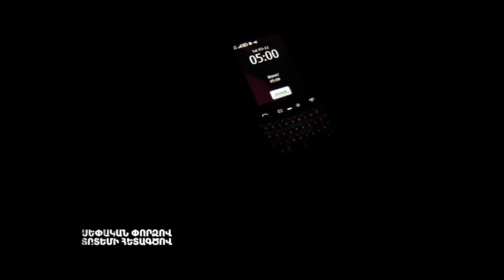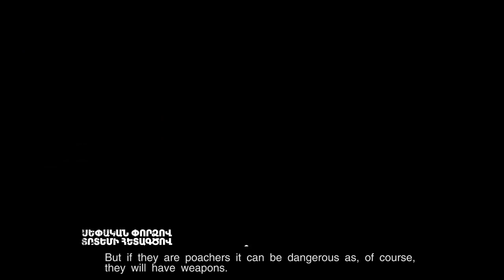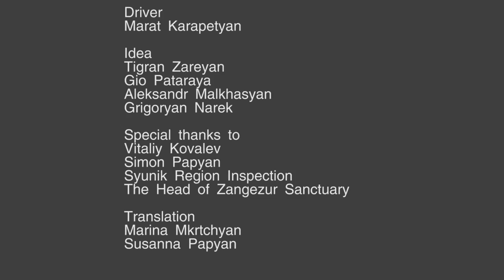Муфлон в горах Армении / DISCOVERY ARMENIAN MOUFLON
Մուֆլոնի երկարությունը հասնում է 130 սմ, բարձրությունը՝ 90 սմ, իսկ քաշն արուների մոտ՝ 50 կգ, էգերի մոտ՝ 35 կգ։ Բնակվում են լեռնային լանդշաֆտներում։ Էգերն ապրում են 100 առանձնյակից կազմված խմբերով, իսկ արուները՝ միայնակ։ Տարածված են Հայկական լեռնաշխարհում՝ Հայաստանում, ինչպես նաև հյուսիսային Իրաքում և հյուսիս-արևմտյան Իրանում։
Муфлон представляет собой барана среднего размера или несколько ниже. Высота в плечах — 84-92 см, длина тела может достигать 150 см. Масса самцов 53-79 кг, самок — 36-46 кг.[1] Азиатские муфлоны обычно несколько крупнее домашних овец. Телосложение у них крепкое и стройное. Рога большие, спирально закрученные, трёхгранные, образуют не более одного оборота. Изогнуты рога сначала наружу и вверх, а затем вниз; концы слегка обращены внутрь. Рога самцов до длине и массивности сильно варьируют; обхват их в основании 21-30 см.